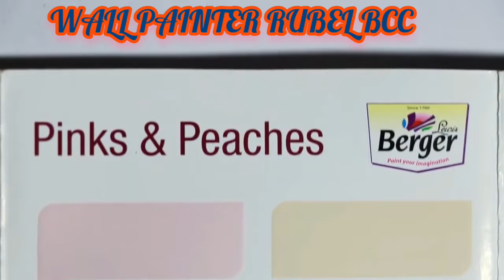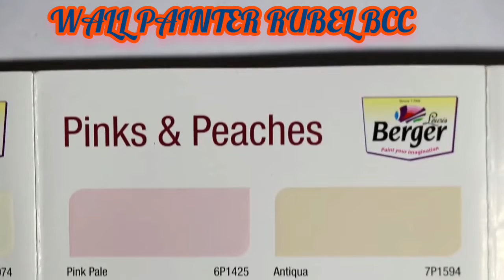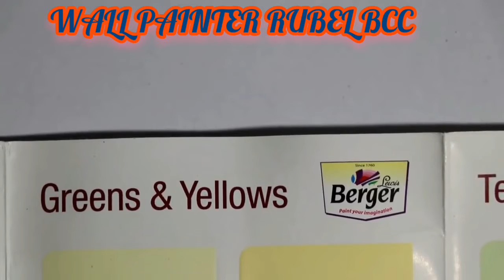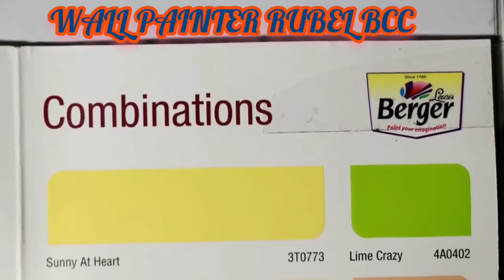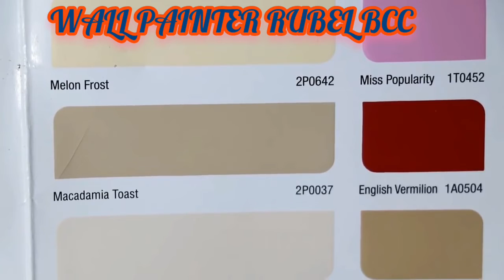Berger paint colour catalogue shade card Berger paint@ wall painter designer wall painter Rubel BBC